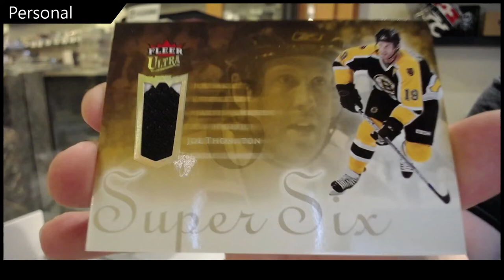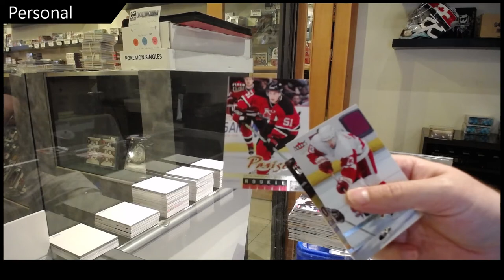AnthonyB93's 05-06 Upper Deck Fleer Ultra Hockey Retail Box Break